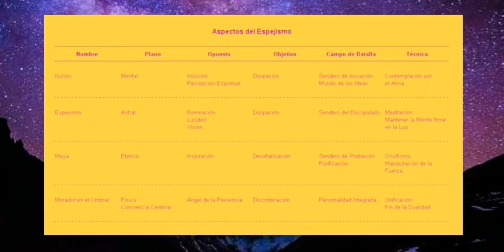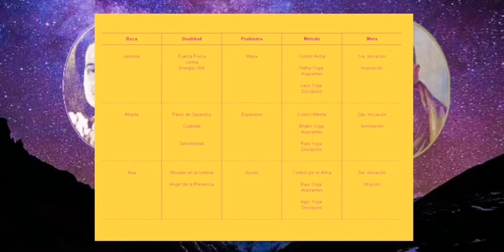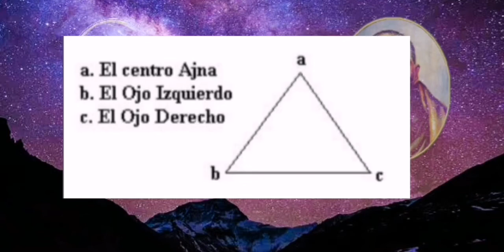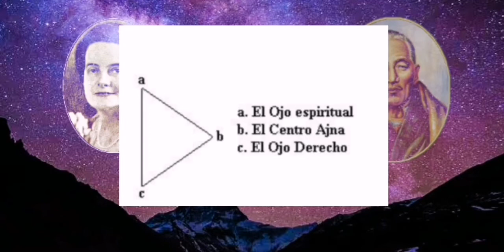Espejismo (Glamour) por el Maestro Tibetano Djwhal Khul (Alice A. Bailey)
6:08 Definición de La Intuición
13:41 Modo de Despertar La Intuición
51:06 1ra Parte. La Naturaleza del
           Espejismo
1:36:13 Las 6 Reglas del Sendero
              (Reglas del Camino)
2:58:17 2da Parte. Las Causas del
              Espejismo
5:04:31 3ra Parte. El Fin del Espejismo
5:26:48 1. La Técnica de la Presencia
6:02:07 2. La Técnica de la Luz
7:41:23 3. La Técnica de la Indiferencia
8:27:15 4ta Parte. La Técnica de la
              Fusión